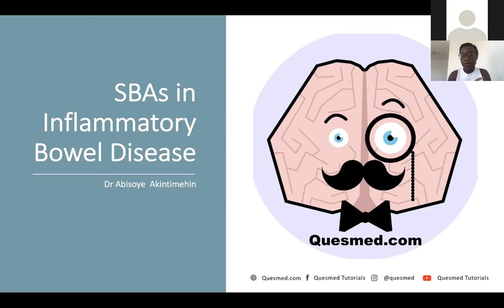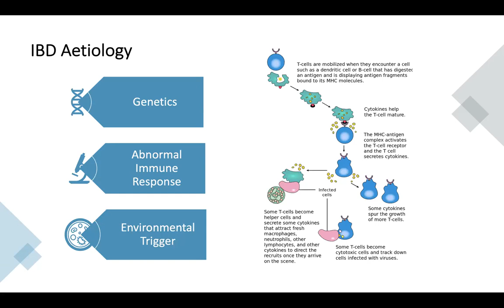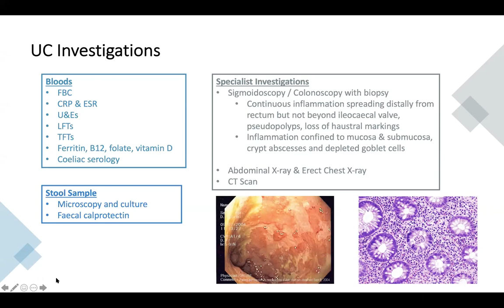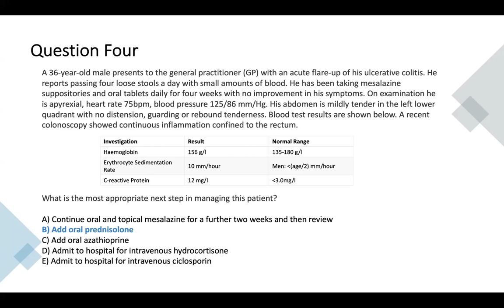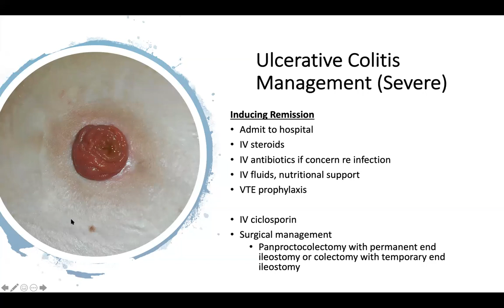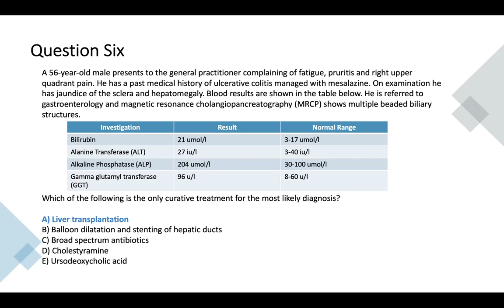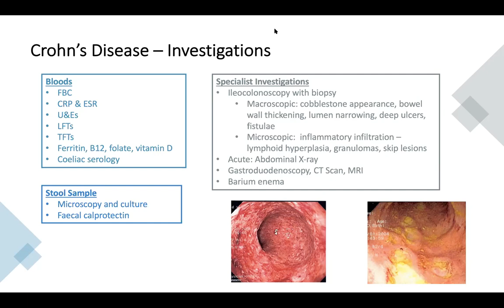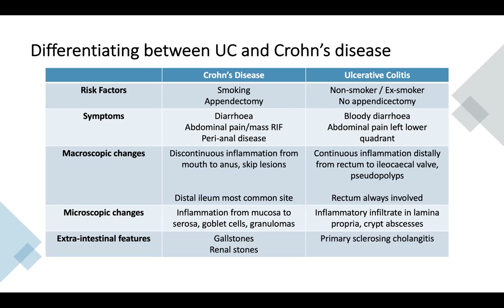UKMLA AKT Inflammatory Bowel Disease - IBD | Multiple Choice Questions with Dr Akintimehin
UKMLA AKT

Join Dr Akintimehin as she talks us through some case studies and single best answer questions relating to Inflammatory Bowel Disease!

If you're revising for OSCEs, check out our new OSCE Practice Platform which has over 160 OSCE Station Marksheets you can revise on your own, with friends on an audio Group Study or by finding Study Buddies across the world to revise with. Available on Web and iOS/Android

If you’re revising for written SBA exams, have a look at our next generation Qbank which contains 8000+ questions, 15000+ flashcards, 1000+ notes accessed via web and offline iOS/Android app

The Quesmed OSCE video series was written, developed and produced by a team of senior doctors in United Kingdom in collaboration with medical students to help make learning OSCEs easier.